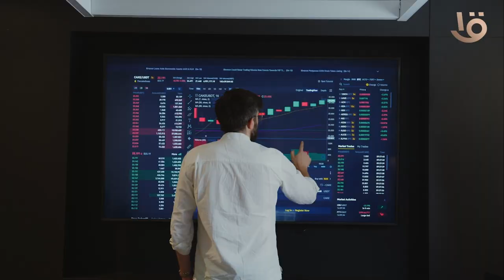Gen z .. أضخم برنامج بين طلاب جامعات مصر في البحث العلمي تقدر تقدم من الموقع الإلكتروني